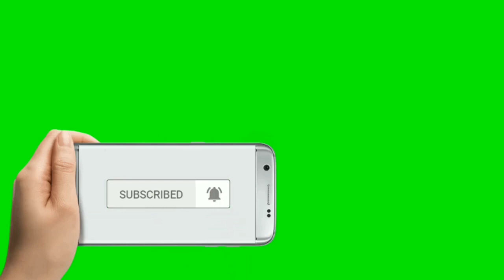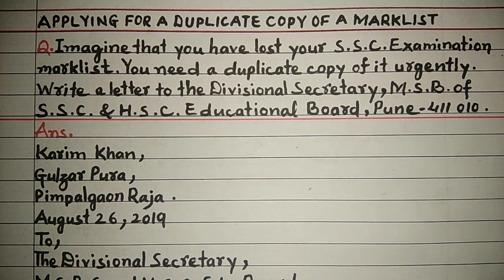Application |APPLICATION for Duplicate Marksheet |ENGLISH GRAMMAR |LET'S LEARN WITH M.YAQUB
Applying for a duplicate copy of a Mark list.
LEARN HOW TO APPLY FOR A COPY OF DUPLICATE T. C. (TRANSFER CERTIFICATE)
HOW TO WRITE AN APPLICATION REGARDING A DUPLICATE MARKSHEET.
LEARN UNDER THE GUIDANCE OF YOUR TEACHERS AND THE LEARNED PERSONS IN THE SOCIETY.